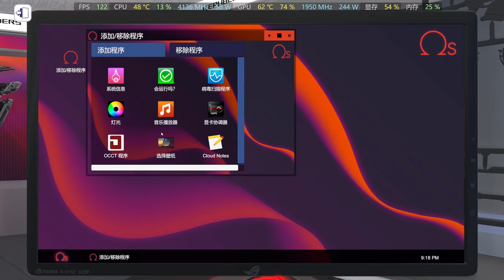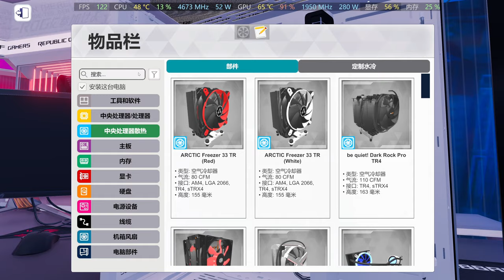【3070 Ti】《裝機模擬器》4K最高畫質 空氣卡 | OBS 4K60錄製